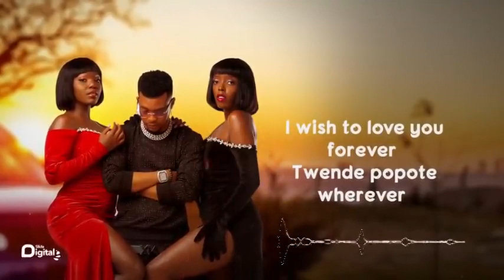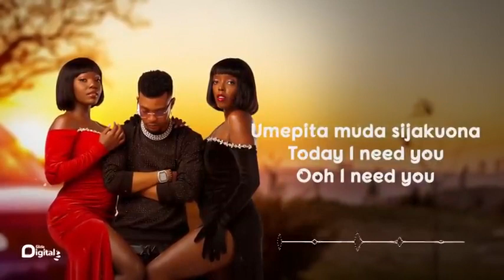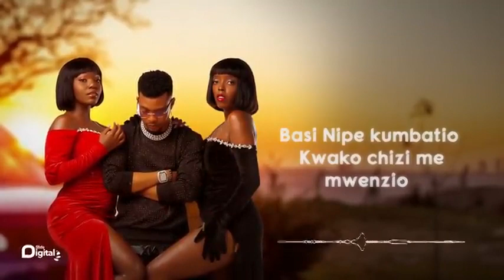Kusah_X_Kataleya_&_Kandle_Pain_Killer_lyrics_video_DJ Vane Richard HD 2022 Latest New Ugandan Music